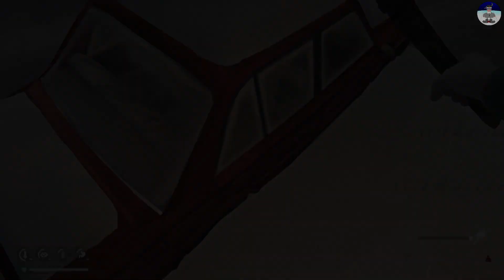НГ до охоты и дальше #15 (д. 21-22). Кусательная-пугательная серия ✽ The Long Dark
Уровень сложности "Незваный гость". Игра The Long Dark. Дед Пердед.